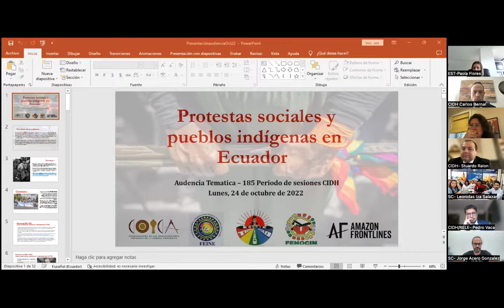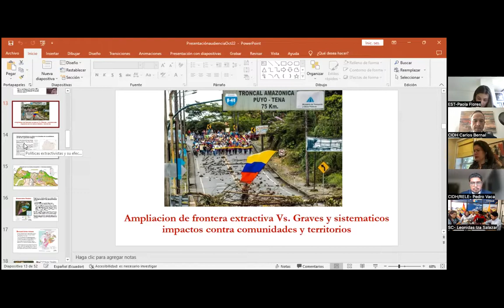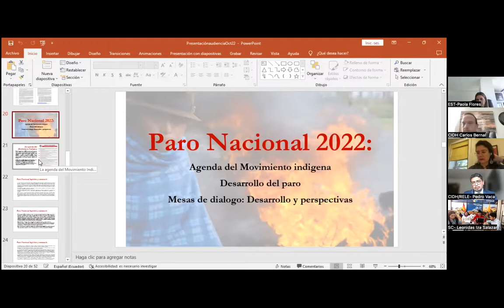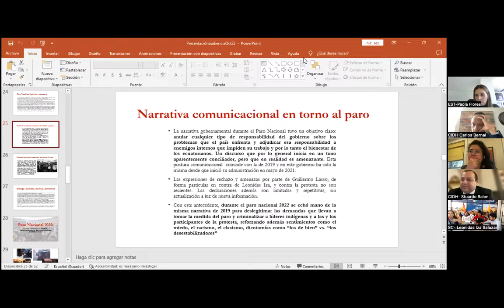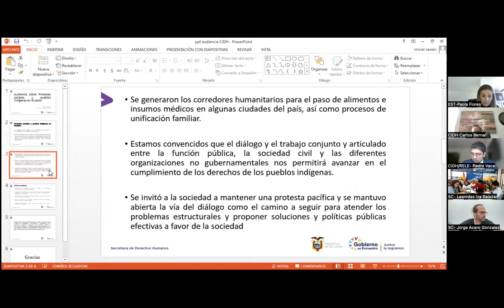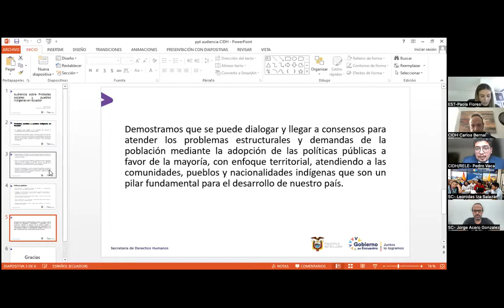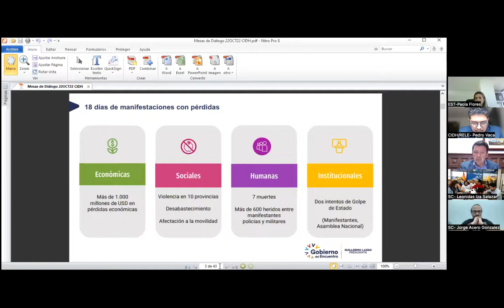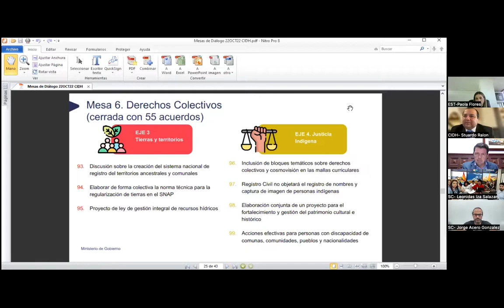PS 185 3 EC Protestas sociales y pueblos indígenas en Ecuador